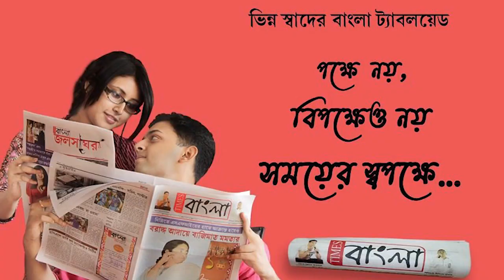দীর্ঘ ৭বছর পর নিখোঁজ মেয়ে ফিরলো ঘরে, পুজোর সেরা উপহার পেল সিং পরিবার